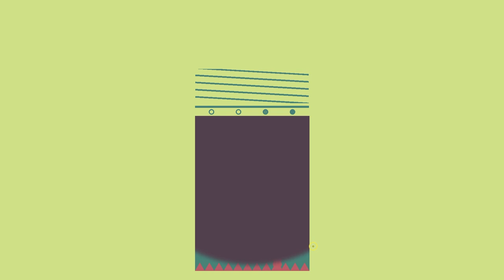what_the_golf?.mp4